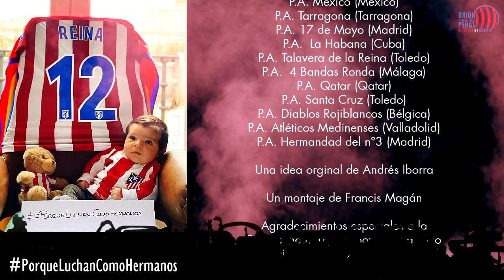Apoyo de la afición de Atleti contra el Salzburgo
La afición del Atleti manda fuerza al equipo ante el partido contra el Salzburgo a través de los representantes de la peñas atléticas de la Unión Internacional de Peñas del Atlético de Madrid.
Idea original de Andrés Iborra. Montaje hecho por Francis Magán.